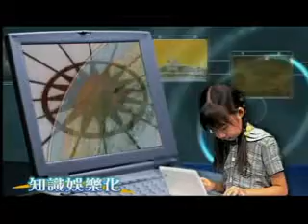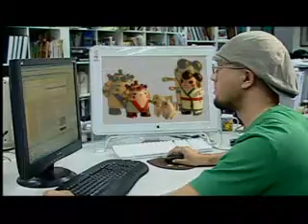頑石創意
"頑石創意，一個活潑有趣的創意團隊，自1999年開辦以來，他們就循著文化藝術推廣的方向前進。擅長以活潑、新穎的設計，透過多媒體、遊戲、設計商品重新詮釋文化的內涵。
他們擅長將傳統的元素科計畫、商品化，讓群眾更容易親近的特質，讓他們多年來持續地與歷史博物館、故宮等合作，將藝術展覽媒體化、活潑化。
這個台灣藝術媒體的品牌，也曾經贏得法國博物館的最高成就獎，是台灣一個令人驕傲的創樣團隊。
頑石創意不斷探索與創新，用多媒體創作為基礎，從視覺藝術嘗試跨界到原創設計、創意出版等領域，積極經營設計品牌，提升自我的文化創意能量。就像是「福祿壽」這個深受外國朋友喜愛的商品，就是以台灣民間受歡迎的神仙組合，發展出來的特殊創作。
頑石持續用全新的文化服務思維深耕台灣設計產業，打造數位與藝術之間的多元面貌。

地址：台北市南港區三重路19-13號E棟3樓351室